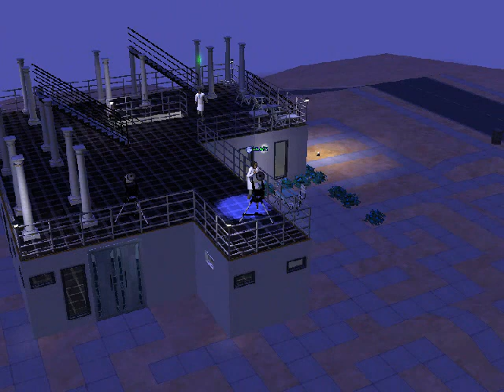Aliens exist - Blink 182 - The sims 2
clipe de Aliens Exist do Blink-182 com The sims 2